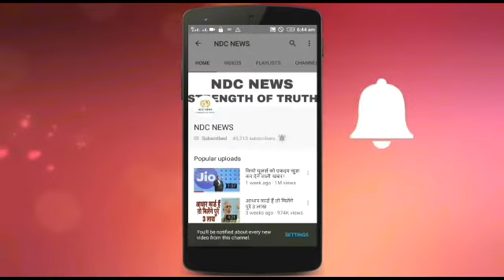नवरात्रि 2018: देवी के चमत्कार देखने हैं तो इस मंदिर में चले आइए, खुद प्रकट होकर देती हैं वरदान